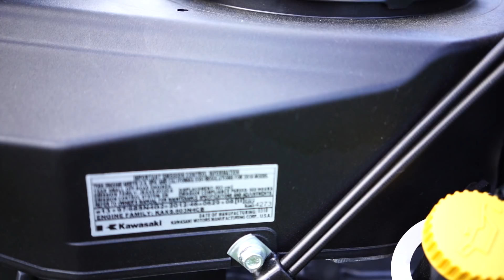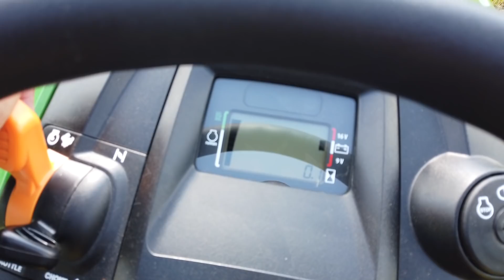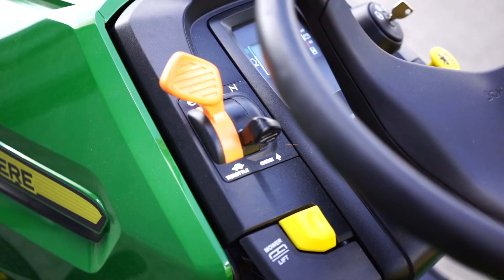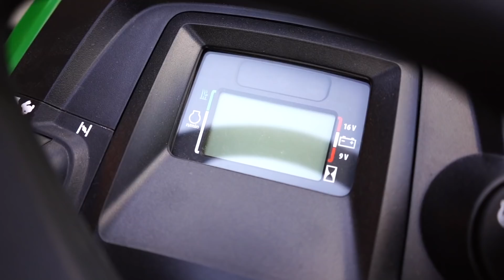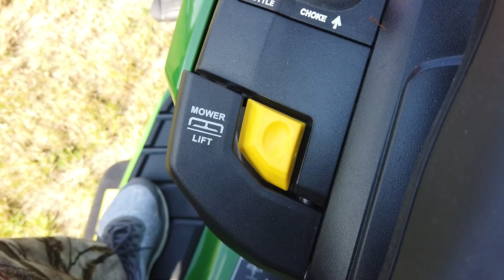Traktorek ogrodowy John Deere X350R prezentacja